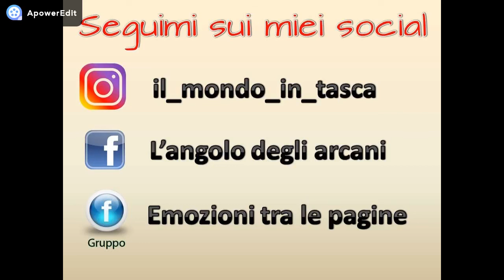La vera storia di Halloween e le leggende più famose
DOVE TROVARMI